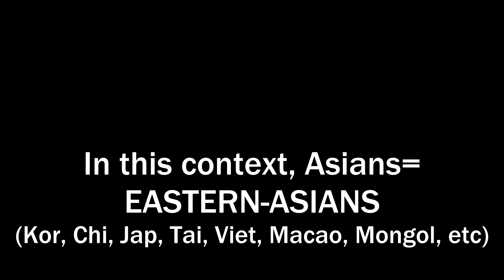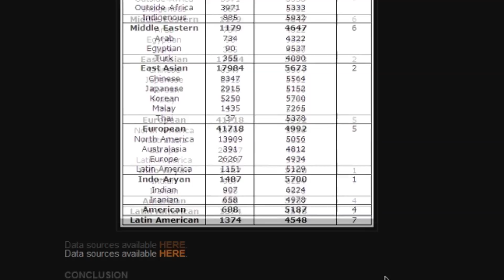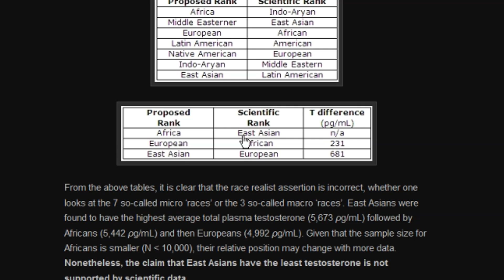Can Asians Grow Beards? You'll be surprised.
Is it true that asians suffer low testosterone? And maybe they're follicular hair patterns aren't too different than other races.

It's obviously not possible to answer a question directed towards the largest demographic in the world. In this video, I go over some theories as to what I personally think about this question.

Dermaroller 0.5mm:

Collagen Powder:

Minoxidil 5% 3-Month Supply: